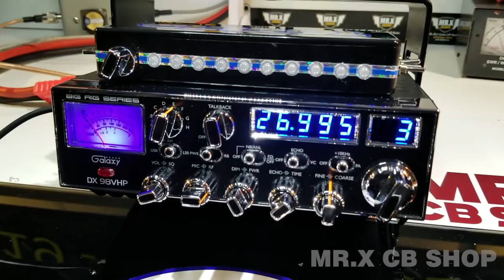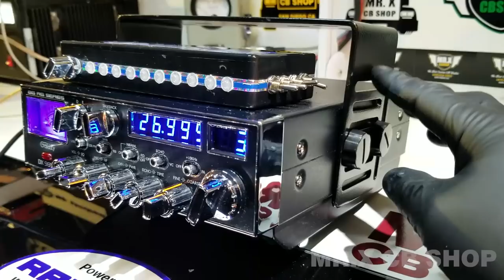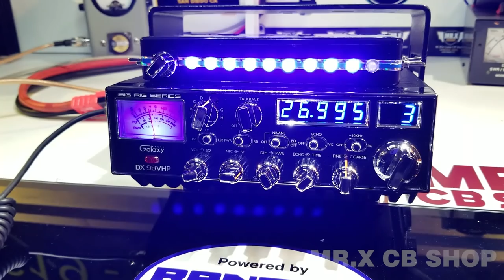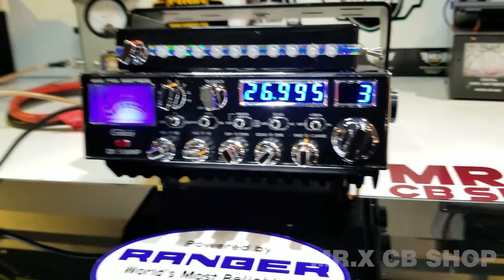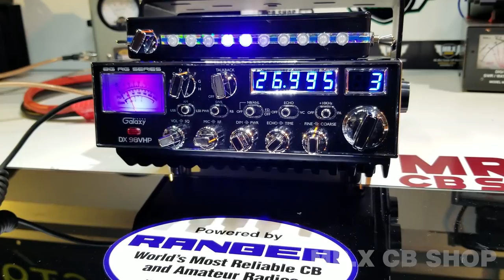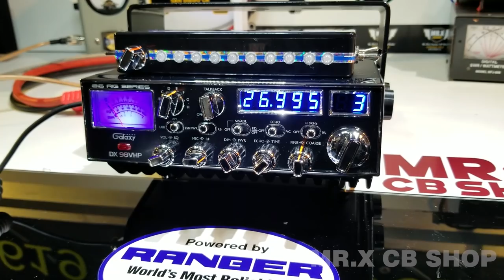EL CHIROL GALAXY 98 VHP | MR.X CB SHOP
Radio Galaxy 98VHP construido para nuesto amigo 10-28 EL CHIROL
si te gusto este video no olvidejar tu like y compartir gracias :D